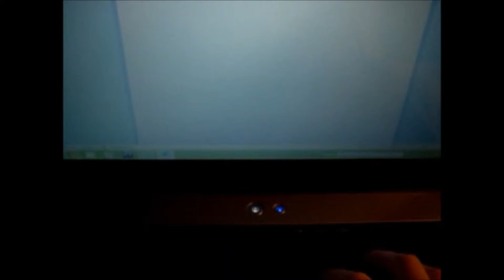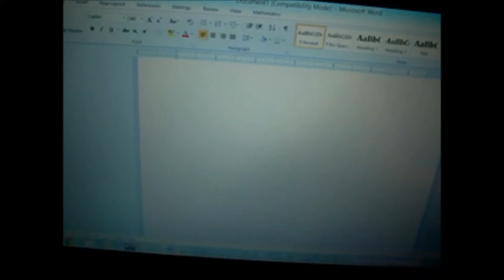How to use the ALT codes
Comment for the different codes